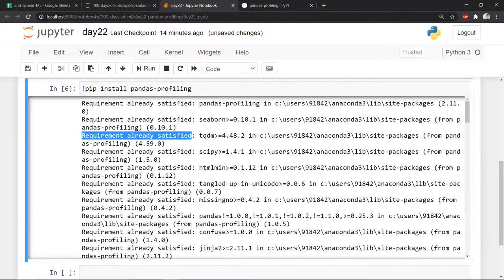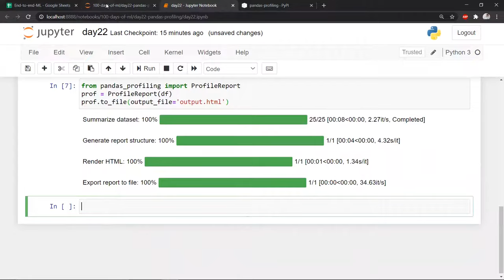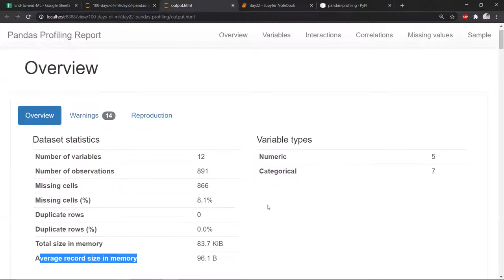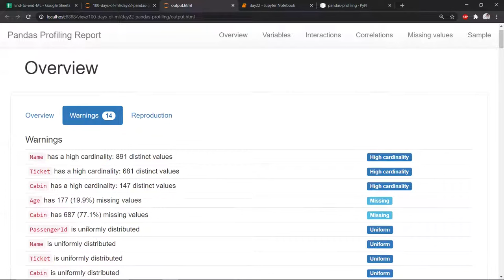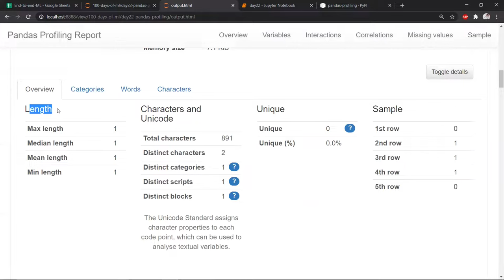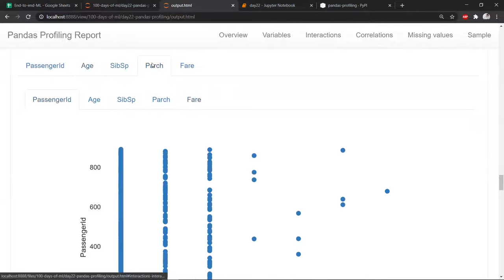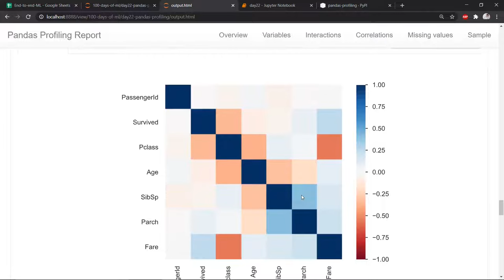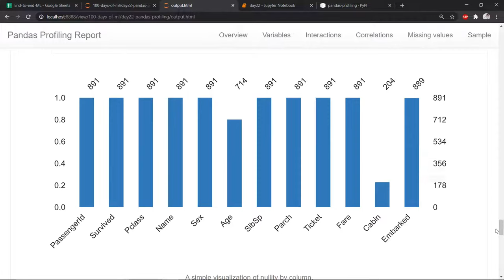Pandas Profiling | Day 22 | 100 Days of Machine Learning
Pandas Profiling is a powerful tool for exploratory data analysis, providing a comprehensive summary and visualization of the dataset using the Pandas library.